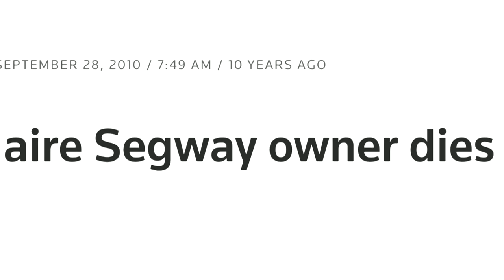Segway to stop production of iconic two-wheeler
Segway is ending production of its two-wheeled personal transporter vehicle that gained popularity among tourists and some police forces, but found itself embroiled in mishaps with famous personalities.